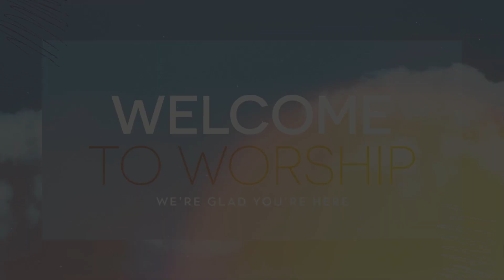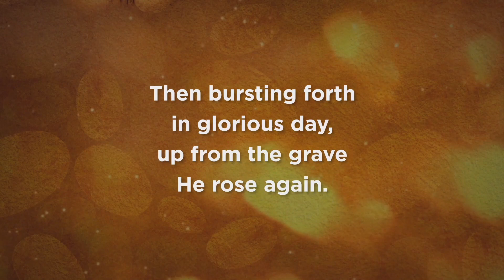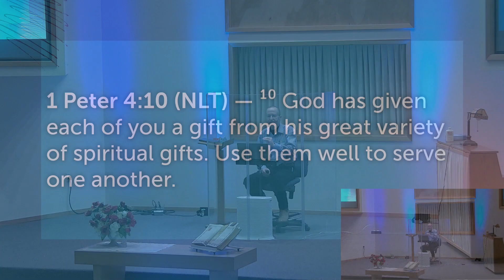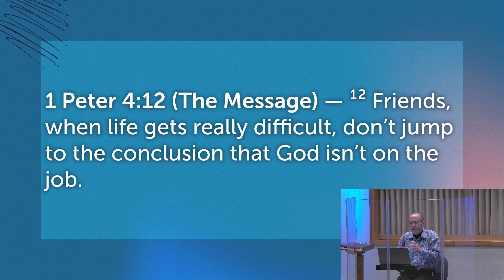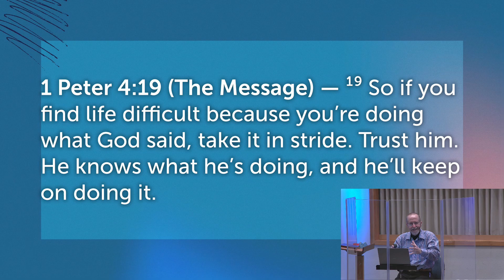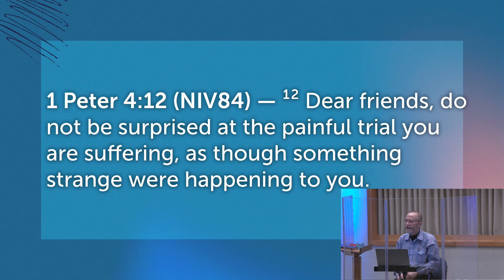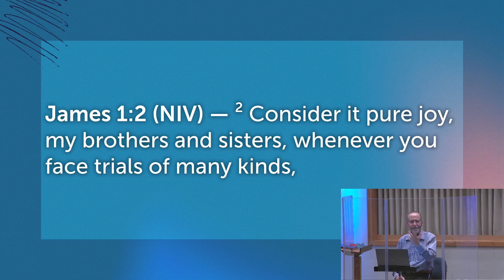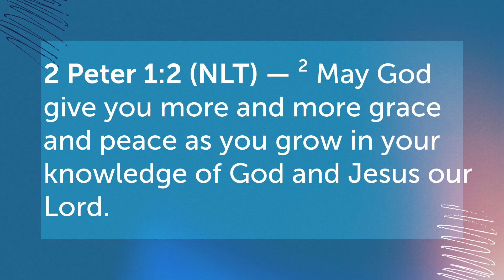OFMC Jan 24 2021 Service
Re-upload because of audio issues. Oroville Free Methodist Church, January 24 2021 Service, Pastor Rod Brown, 1 Peter 4 12